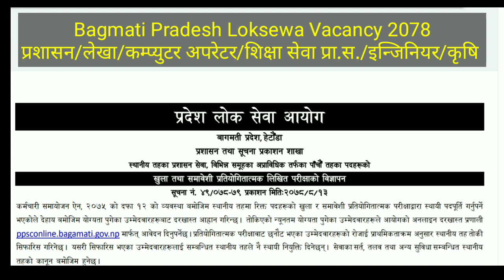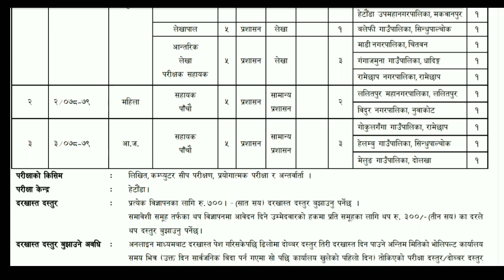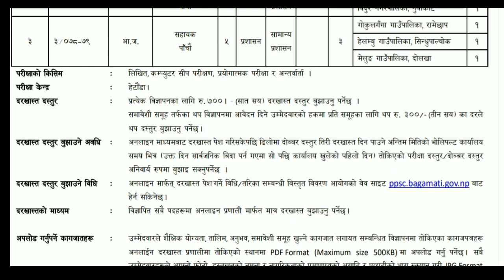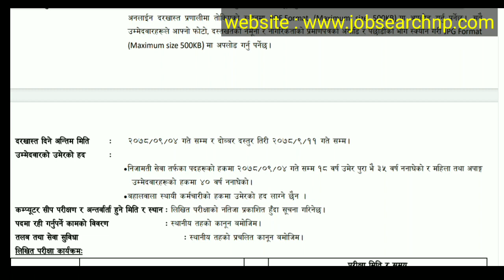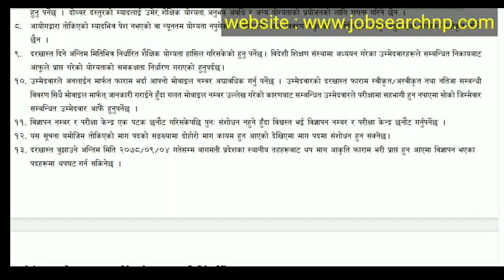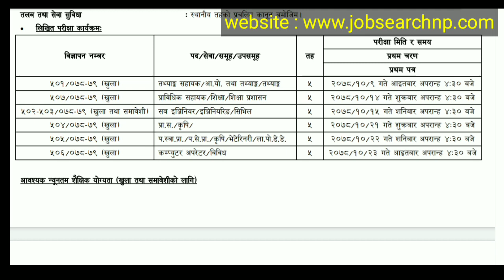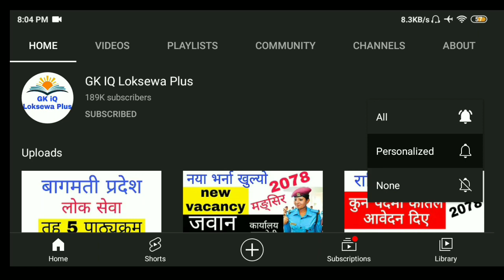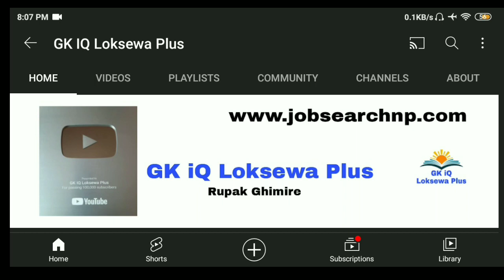bagmati pradesh loksewa vacancy 2078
bagmati pradesh loksewa
bagmati pradesh vacancy 2078

🙏 यस youtube मार्फत तपाईं  Sponsorship गर्न चाहनुहुन्छ भने हामीलाइ  fb page मार्फत सम्पर्क गर्न सक्नुहुनेछ |